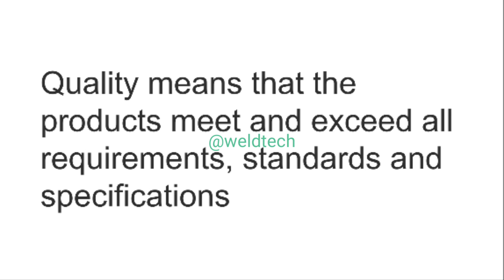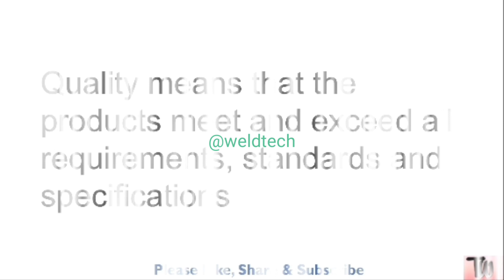What is Quality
This video is on what is quality with example